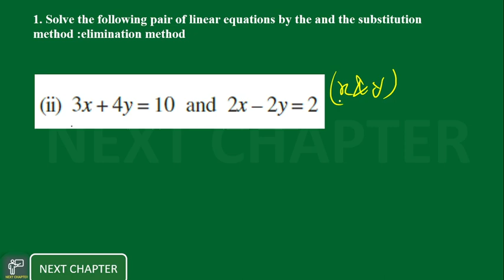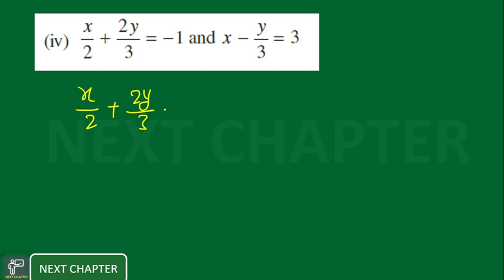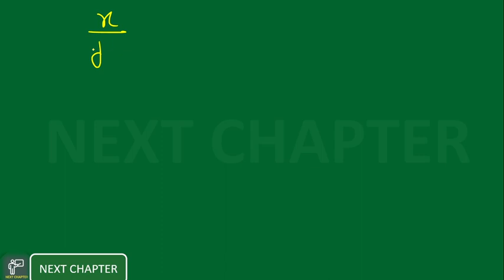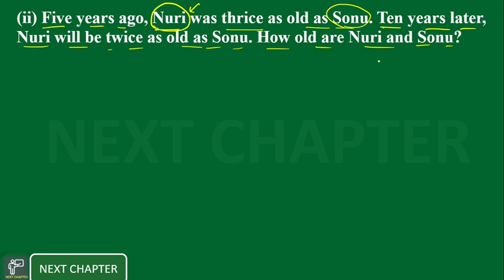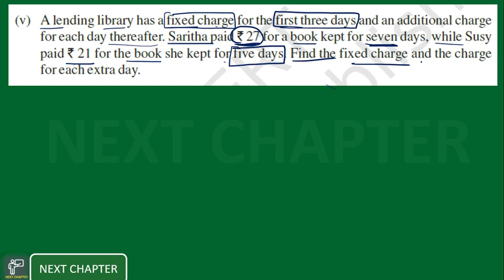pair of linear equations in two variables class 10 ex-3.4 | cbse | ncert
RD SHARMA BOOK